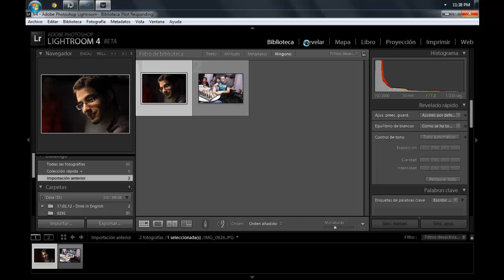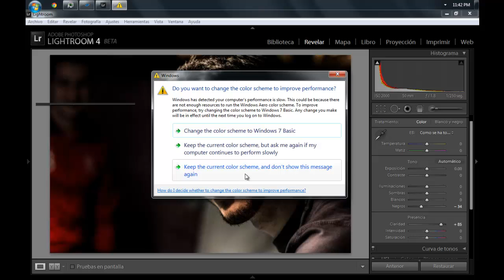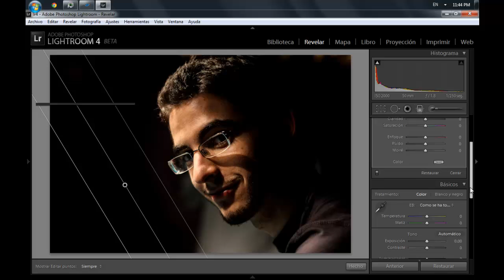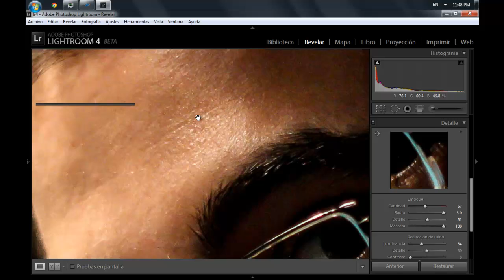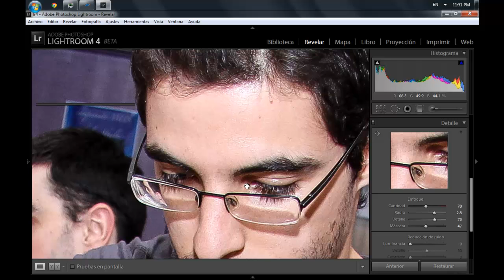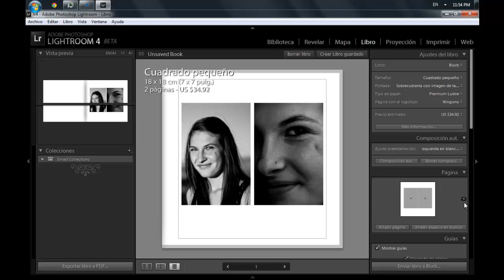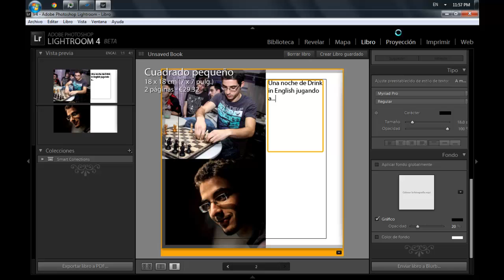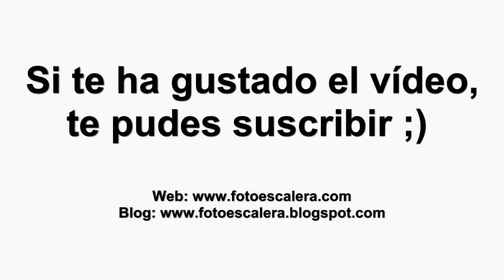Julian Marinov - Adobe Photoshop Lightroom 4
Aquí veremos las novedades y las diferencias que nos trae la nueva versión de Adobe Lightroom 4. Desde hoy está a la venta con un 50% mas barata de lo normal así que os animo a que la compréis.
En el blog de foto escalera hay mas información técnica sobre el programa y podéis verla Lightroom hace que todos los aspectos de la fotografía digital sean más rápidos, más fáciles y más sorprendentes. Experimenta sin límites en un entorno de edición no destructivo. Perfecciona tus instantáneas con controles avanzados de tonos, contrastes, colores y otros. Organiza eficazmente todas tus fotos y compártelas prácticamente en cualquier parte.